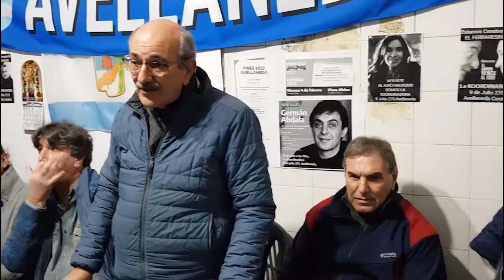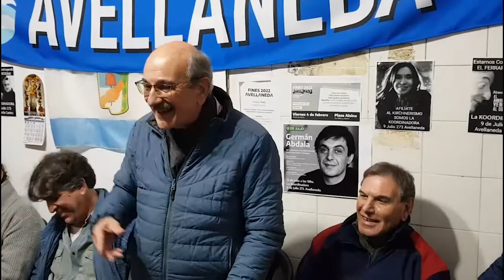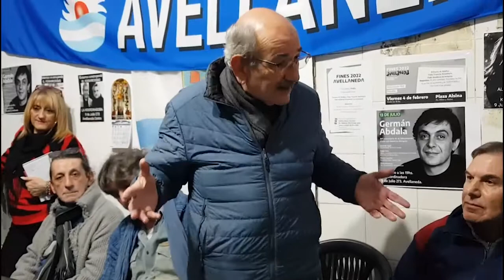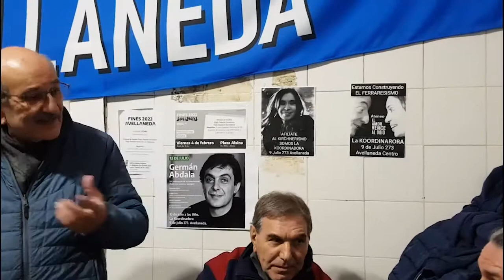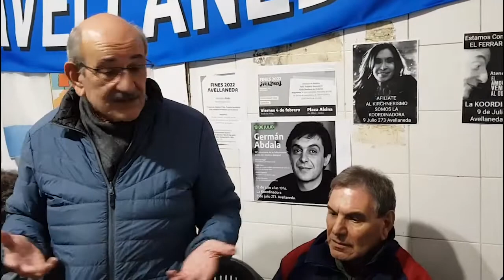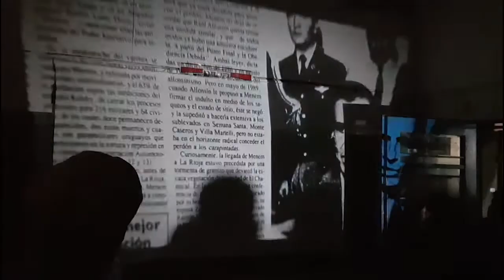Homenaje a German Abdala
En el 29 aniversario del fallecimiento del compañero GERMÁN ABDALA.
Nos reunimos junto a los Compañeros Mario Caputini y Eduardo Sigal por el FRENTE GRANDE, el Subsecretario de políticas sociales de la PBA Pablo Vera, y el Secretario de organización de ATE Avellaneda Rubén Navarro.
Estuvieron presentes Jorge Lazo y Julieta Garcia.
Hizo llegar su afectuoso saludo y reconocimiento,  el sr. Intendente de Avellaneda, Jorge Ferraresi, junto a Magdalena Sierra.
Fuimos más de 70 personas presentes en el local de LA KOORDINADORA "El Amor Vence al odio"  para rendir un profundo y sentido homenaje a quien fuera un símbolo de la lucha contra las políticas neoliberales de los 90 y quien falleciera a la corta edad de 38 años.
Germán Abdalá fue y será siempre un símbolo de lucha y resistencia para muchas generaciones presentes y futuras.